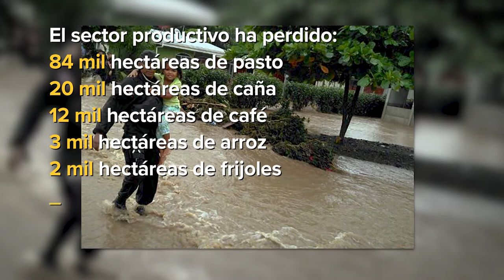Apoyemos a nuestros productores afectados por la tormenta Nate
La tormenta tropical Nate impactó 76 cantones, afectando más de 120 mil hectáreas para la producción de pasto, caña, café, arroz, frijoles, frutas y hortalizas; agro es uno de los sectores más afectados.

De la mano de muchas personas la ayuda continúa llegando. ¿Cómo podemos apoyar a nuestros agricultores?

Comprando los productos que vienen de nuestros campos, directamente a los productores en las ferias del agricultor, existen más de 70 ferias en todo el país, por lo general se realizan los viernes, sábado y domingo de cada semana.

De esa manera podemos contribuir a que miles de familias salgan adelante. ¡AdelanteCostaRica!